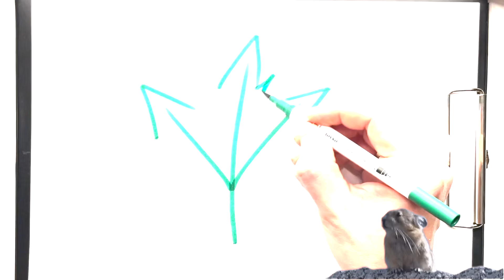Liay Television/Draw a Maple Leaf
Draw a Maple Leaf/मेपल का पत्ता ड्रा करें/ارسم ورقة القيقب